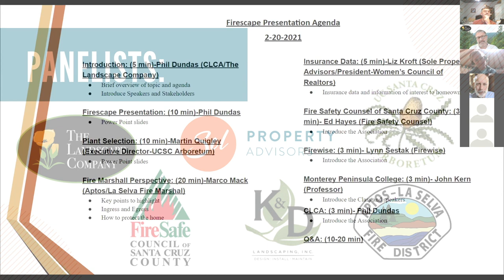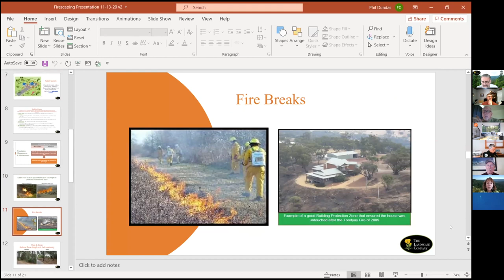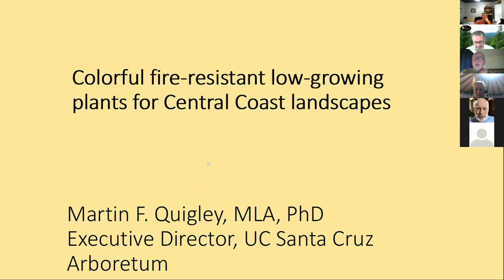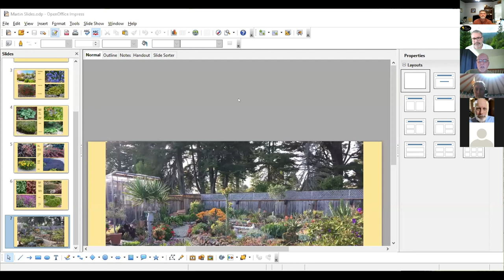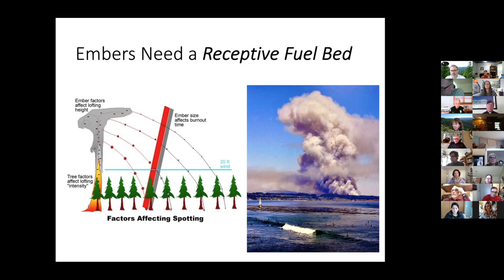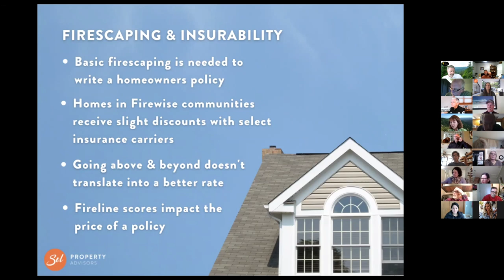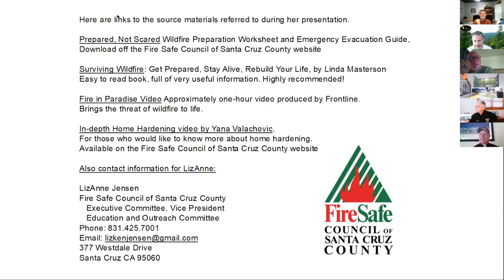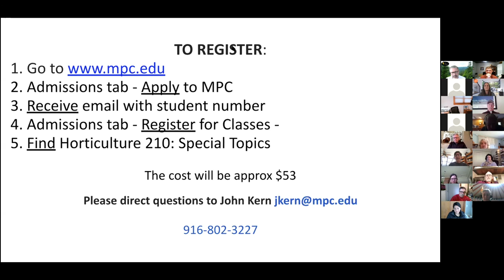Firescaping Fundamentals: Protecting Your Home From Wildfires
Industry leaders in Santa Cruz County share their expertise on wildfire mitigation in the wildland urban interface (WUI). Here’s a chance to learn ways to help reduce risks related to low intensity wildfires.

Hosted by the California Landscape Contractors Association, concepts presented include maintenance of vegetation, awareness and management of combustible materials, thoughtful design, layout and incorporation of fire and ember-resistant construction materials and plants, fire breaks, firescape designs, impacts on real estate markets and the importance of neighborhood and community involvement.

PANELISTS:
• PHIL DUNDAS - Owner of The Landscape Company and CLCA Central Coast Chapter’s new Education Director
• MARCO MACK - Aptos La Selva Fire Marshal and Fire Safe Council of Santa Cruz County board member
• MARTIN QUIQLEY - Executive Director of UCSC Arboretum
• LIZ KROFT - Owner & Realtor at Sol Property Advisors and President of the Women's Council of Realtors
• LYNN SESTAK - Firewise
• JUSTIN WHITE - CEO of K&D Landscaping and Central Coast Chapter CLCA President